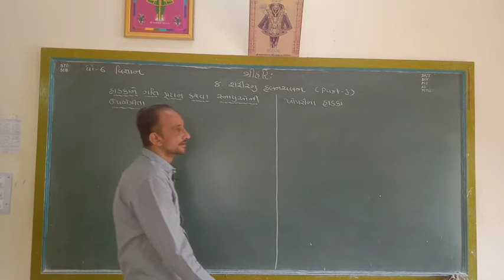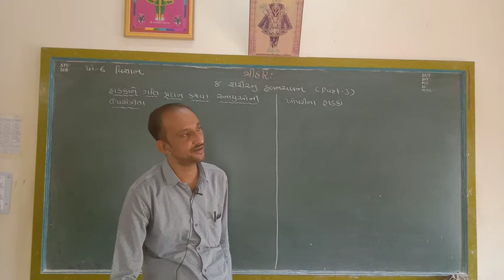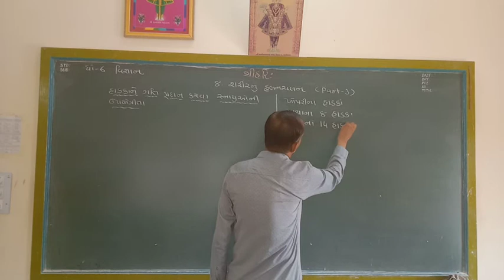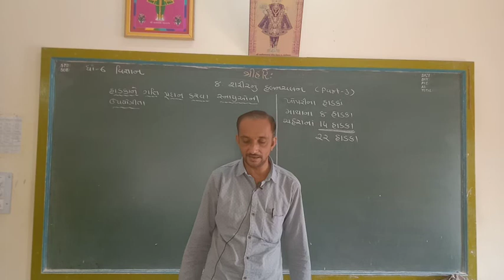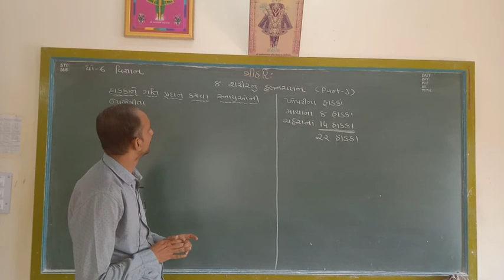STD 6 Science ( Guj med ) Ch-8 Part 3